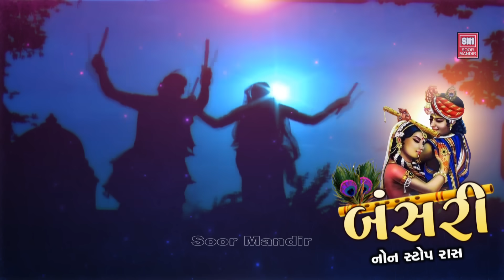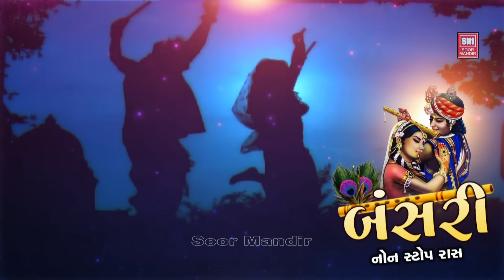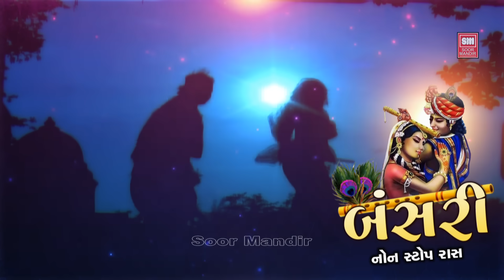બંસરી રાસ | Bansari | Nonstop Raas Garba | Hemant Chauhan | Audio Jukebox | Krishna Raas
Song :.
00:00  Ranglo Jamyo
05:22  Mari Sheriye Thi
08:41  Kunj Bihari Pitambar
11:42  Krushan Bhagwan Halya
16:42  Gokul Ghadhthi Govalan
19:08  He Kan Tari Moraliye
21:51  Mathe Matukdi Mahini
23:56  Va Vaya Ne Vadal
26:22  Koi Kahejo Kanudane
28:32  Veran Vansali Vagi
30:42  Tara Vina Shyam
35:18  Hu Lu Lu Lu Hala Re Hala
38:37  Aaj Ni Ghadi Te
42:12  Maru Vanravan Chhe
45:38  Zulan Morli Vagi
50:05  Mune Ekli Janine
55:50  Nagar Nandjina Lal
58:44  Ha Ha Re Ghaduliyo
ગીત :.
00:00 રંગલો જામ્યો,
05:22 મારી શેરીએ થી,
08:41 કુંજ બિહારી પિતાંબર
11:42 ક્રુષણ ભગવાન હાલ્યા
16:42 ગોકુલ ગઢથી ગોવાલણ
19:08 હે કાન તારી મોરલીયે
21:51 માથે મટુકડી મહિની
23:56 વા વાયા ને વાદળ
26:22 કોઈ કહેજો કાનુડાને
28:32 વેરણ વાંસળી વાગી
30:42 તારા વિના શ્યામ
35:18 હુ લુ લુ લુ હાલા રે હાલા
38:37 આજ ની ઘડી તે
42:12 મારુ વનરાવન છે
45:38 ઝૂલણ મોરલી વાગી
50:05 મુને એકલી જાણીને
55:50 નાગર નંદજીના લાલ
58:44 હા હા રે ઘડુલીયો

Album : Bansari Non Stop Raas
Singer : Hemant Chauhan
Label : Soor Mandir